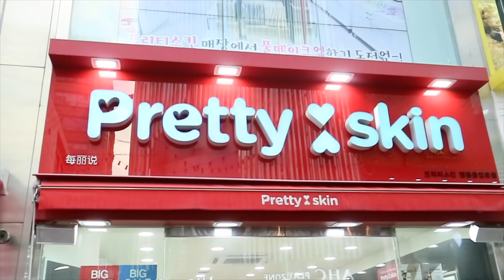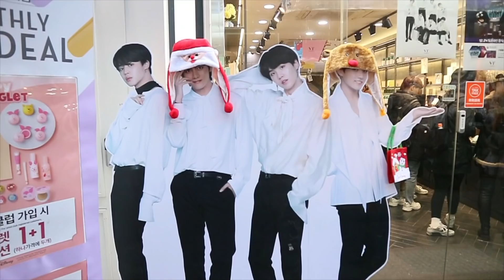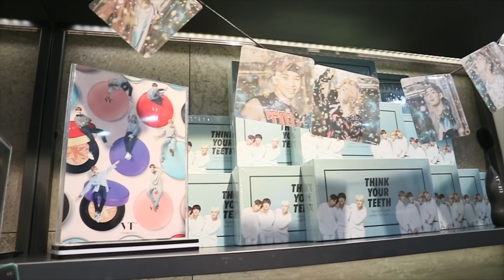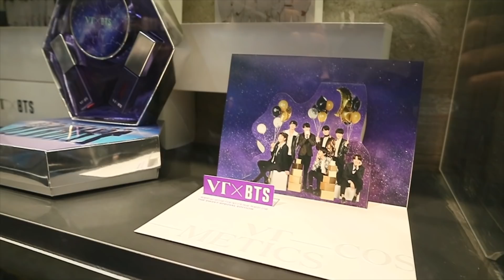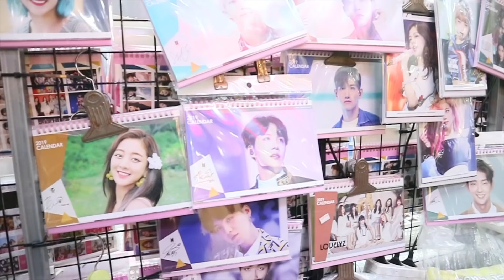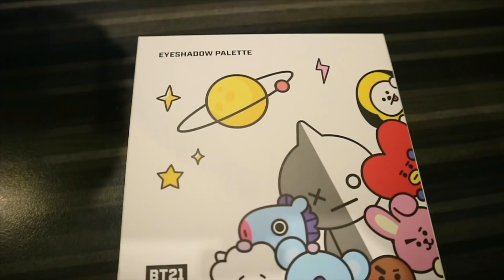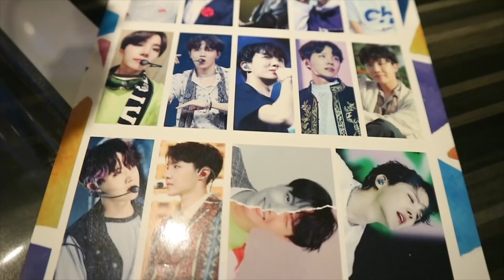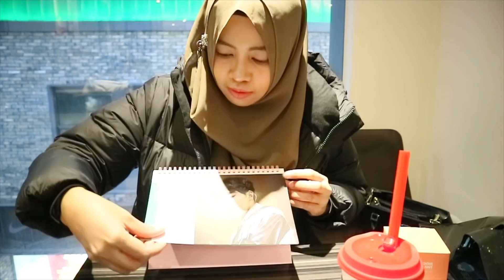BELANJA MAKE UP BT21 X VT COSMETIC DI KOREA | LINE & FRIENDS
Lokasi : VT Cosmetic, Line & Friends | Stasiun Myeongdong ( exit 6 )

Terimakasih,.^^